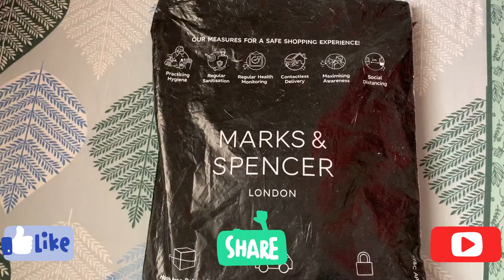Men’s Ultimate Bomber Jacket with Stormwear™ from Marks and Spencer